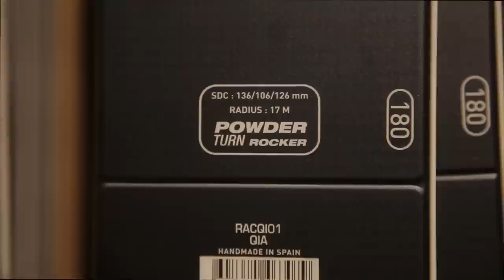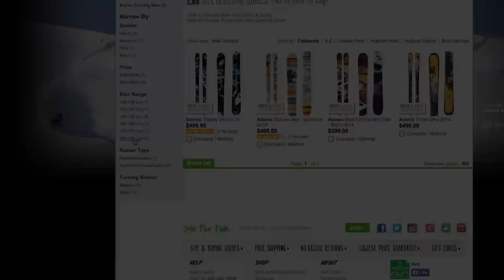Ski Shape, Turn Radius & Dimensions Explained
Real ski gearheads will spout off numbers left and right describing a ski - throwing out all sort of specs and measurements. But what do these numbers actually mean? Here, we break down some of the most commonly used ski measurements including turning radius, various dimensions and shape/profile.

You will usually see ski dimensions specified by a 3-number measurement for the tip/waist/tail, like 115/90/107mm. In this example 115mm refers to the tip width, 90mm refers to the waist width, and 107mm refers to the tail width. These widths affect the performance of the ski in different types of snow, as well as the turning radius.

Turn radius is the shape of a ski determined by its tip, waist, and tail width, usually expressed in meters. The narrower a ski’s waist is in relation to its tip and tail, the shorter the turn radius and therefore the deeper the sidecut. A ski with a deep sidecut (short turn radius) will make quicker turns, while a ski with a subtle sidecut (long turn radius) will turn more slowly and is typically more stable at high speeds.